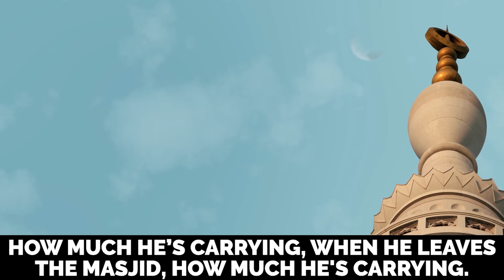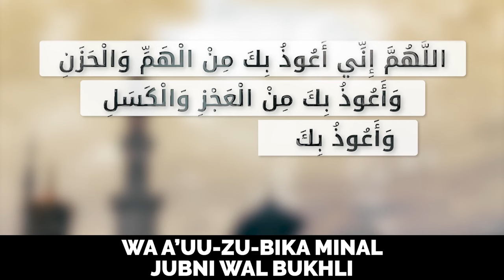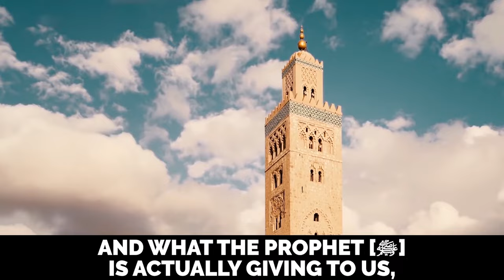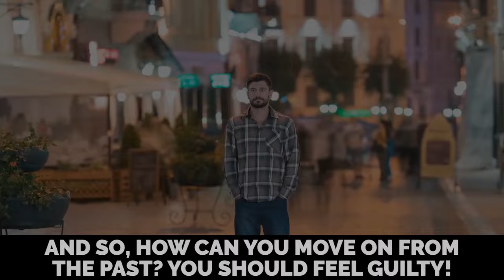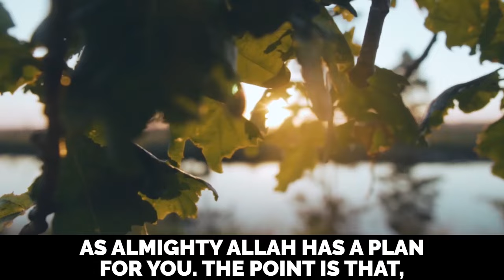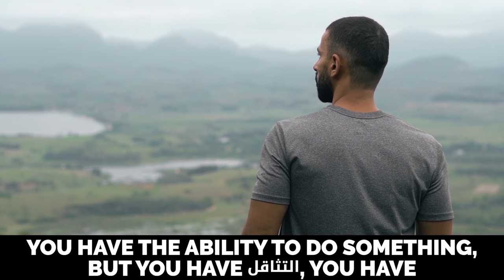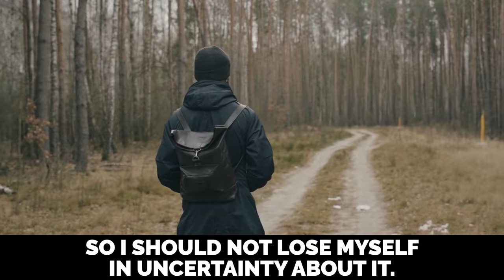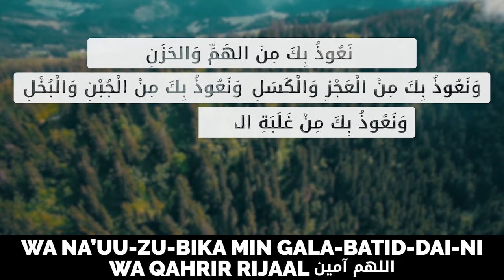1 SIMPLE SOLUTION TO 8 LIFE PROBLEMS!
1 SIMPLE SOLUTION TO 8 LIFE PROBLEMS!